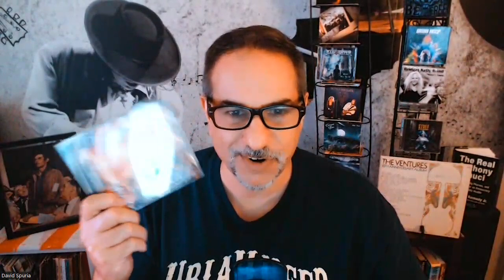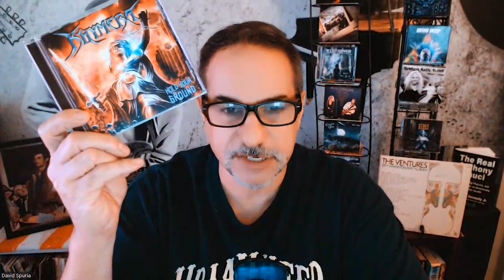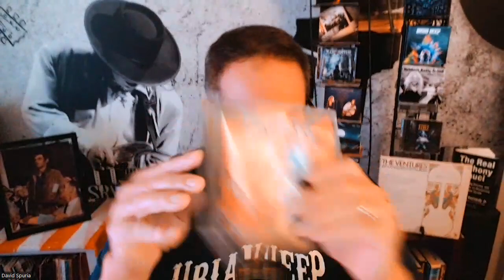The Album Journey Should Have Made Instead of Freedom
Fans of great melodic rock will love this one.